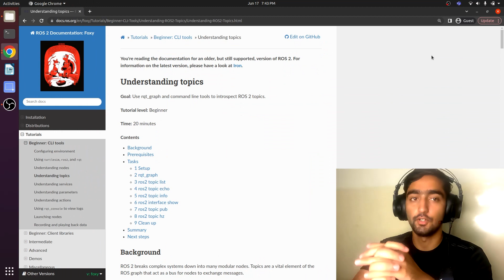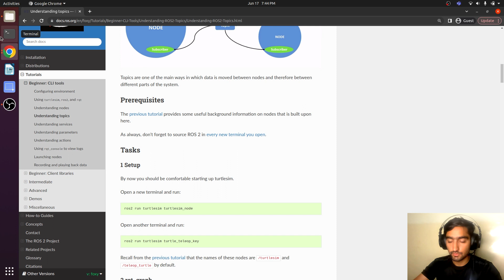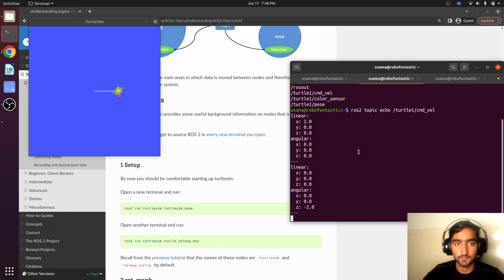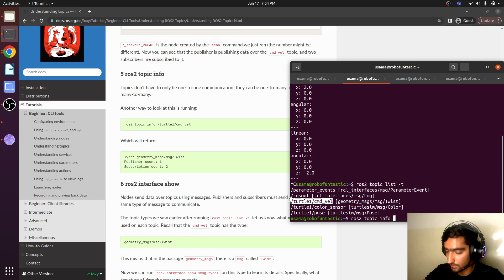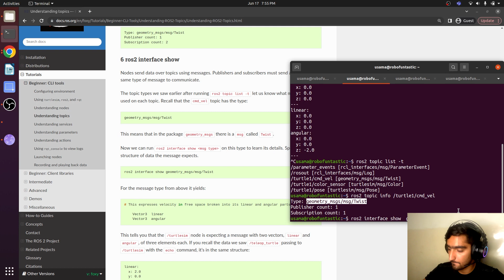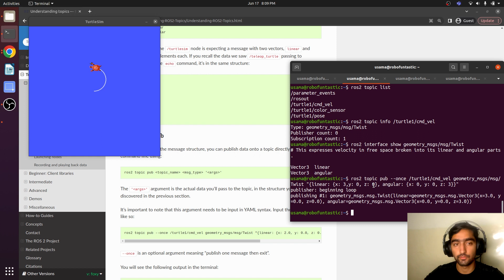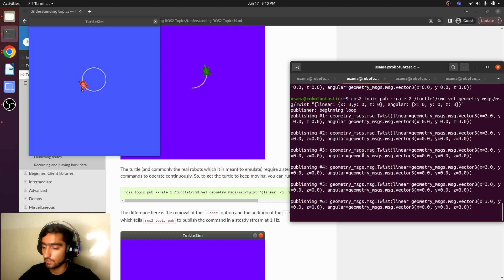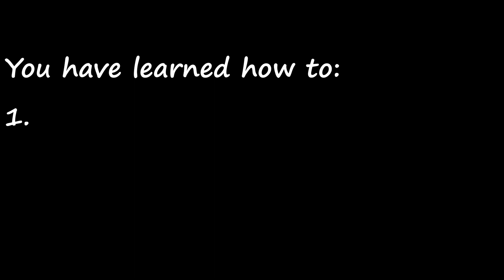Explore ROS2 Topics | ROS2 for Beginners and Microros with ESP32 Course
ROS2 for Beginners: Build Your First Robot with ESP32

Welcome to the world of robotics and creativity! Join us on an exciting journey as we introduce you to Lineturtle, a project that combines hands-on learning with the power of ROS2 and MicroROS. Build a drawing robot, master command-line control, and turn your ideas into reality!

Get ready to build, create, and innovate with Lineturtle!